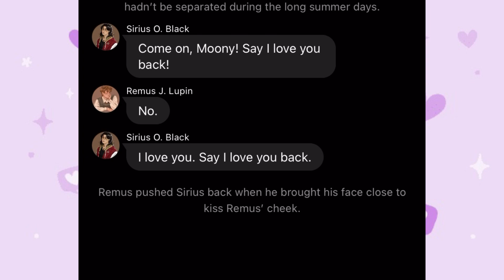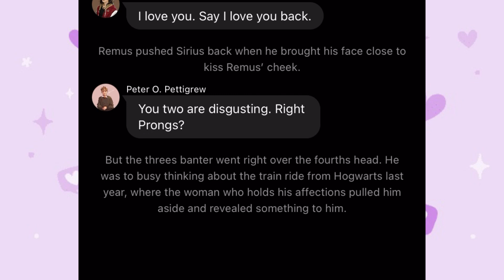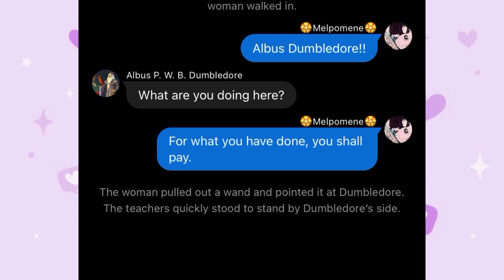||The Curse||Part 0.5||Marauders/Harry Potter X Hamilton||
Fandom: Hamilton, Harry Potter
Ships: James Potter X Regulus Black (Starchaser/Jegulus), James Potter X Lily Evans (Jily), Remus Lupin X Sirius Black (Wolfstar), Evan Rosier X Barty Crouch Jr. (Rosekiller), Minerva McGonagall X Poppy Pomfrey (Mcpop)
Time Taken: 1 Week
Apps used:
InShot
WIT
Follow my WIT accounts for early access:
🎐Hel🎐 - My Hero Academia (lyric) Account
🦋Gaia 🦋 - Haikyuu (Lyric) Account
🏵Melpomene🏵 - Story Account